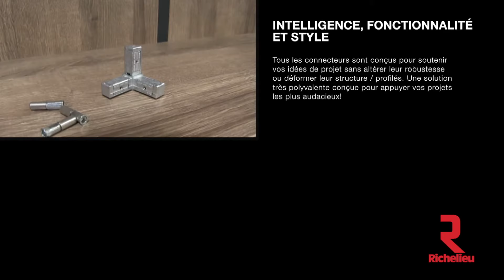LIBERTA - Concept à aire ouverte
Intelligence, fonctionnalité et style - Une solution très polyvalente conçue pour appuyer tous vos projets! Offert en deux finis contemporains (aluminium et anthracite noir).

Dernière innovation provenant directement d'Italie. Polyvalents et modulaires, les connecteurs brevetés proposent une infinité de solutions adaptées à chaque type de projet : armoire du bas, armoire de salle de bain, bibliothèque suspendue ou non suspendue, et plus encore, et ce, avec un nombre limité d'éléments offerts en deux formats carrés : 20 x 20 mm et 25 x 25 mm.

Conçu pour les cuisines de style transitionnel, contemporain ou moderne, le concept à étagères ouvertes est la SOLUTION combinant style et fonctionnalité.

Le concept à étagères ouvertes donne aux concepteurs la possibilité d'adapter chaque pièce de votre maison pour en faire un espace fonctionnel. Très pratique (plus pratique que des armoires de cuisine standard), avec l'ouverture du meuble qui en facilite l'accès.

Les armoires, du plancher au plafond, ne sont plus un concept! Montez votre espace habitable verticalement sans obstruer votre surface habitable.

LIBERTA 25 (25 x 25 mm) est spécialement conçu pour les applications plus exigeantes en poids comme les armoires du bas ou de salle de bain, les grandes bibliothèques, etc.
LIBERTA 20 (20 x 20 mm) est idéal pour supporter le poids de vos étagères ouvertes du haut, ou de vos tablettes suspendus, etc.

Tous les connecteurs sont conçus pour soutenir vos idées de projet sans altérer leur robustesse ou déformer leur structure / profilés.